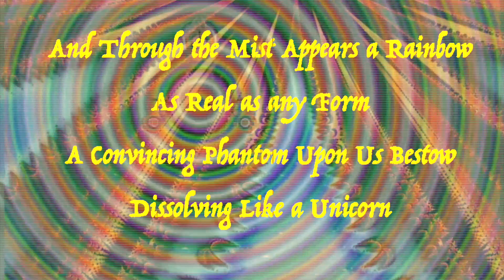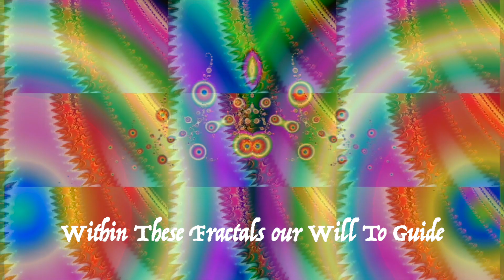Electrical Fractals (6): Choices of Mind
This Electrical Fractal video takes us on a journey through our bodies and minds as we make decisions and act on information within our environment. An exposition on the existence of Free Will.

Inspiration from many sources, including Jason Galea, King Gizzard and the Lizard Wizard, discussions between friends, various debates and discussions, and importantly a paper by Anthony R. Cashmore

Gear used includes a Dr. Scientist Bitquest, Starburst Fuzz (home build heavily modified Fuzz Face), and Boss Waza Craft DM-2W delay, T2 Reverb pedal, Acid Fuzz Repeater, and an Empress Compressor. All with Vintage Sound Amps and Blue Rose, my Fender Custom Shop 1957 Stratocaster.